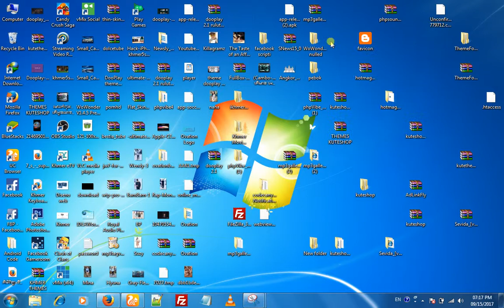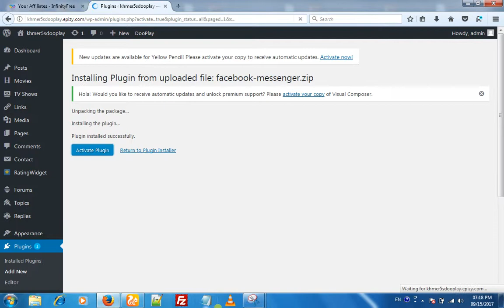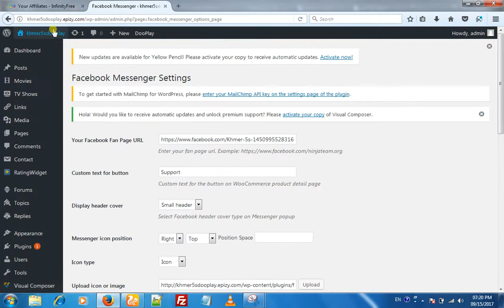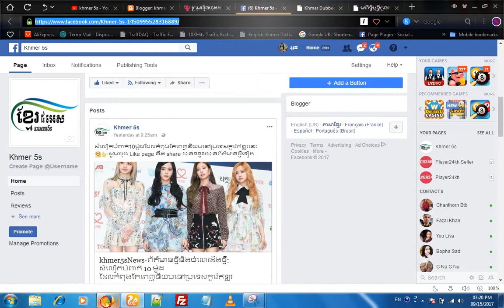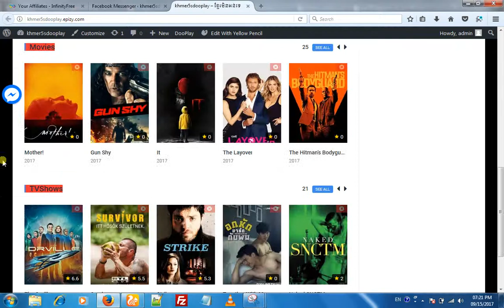ខ្មែរ How to install plugin facebook-messenger on wordpress